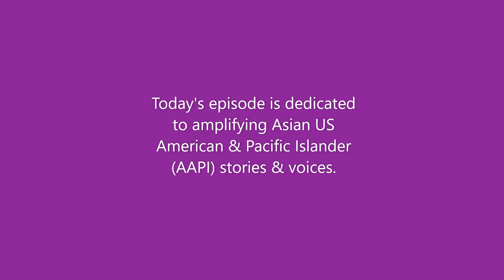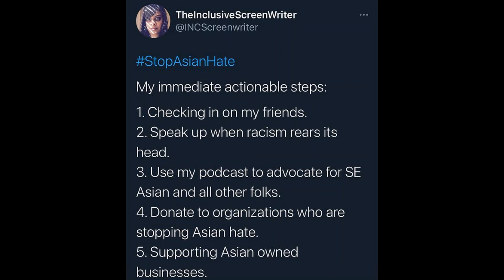6 - StopAAPIHATE STOPASIANHATE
We must do our part to stop Asian American Pacific Islander (AAPI) hate.

In this episode, we look at a small group of members of the AAPI and Asian communities and their contributions to the world.

In this episode, we will learn about:

1. Adrienne Clarkson: Canada’s 26th Governor General
2. Sepahis: WW1 soldiers from the Indian sub-continent
3. Chinune Sugihara: The Japanese Schindler
4. Hindu Alley: Indians from the Indian sub-continent in Astoria, OR
5. Mary Tape: Fought for her daughter to go to public school
6. Noor Khan: WW2 allied spy